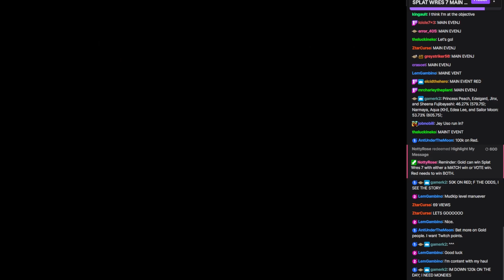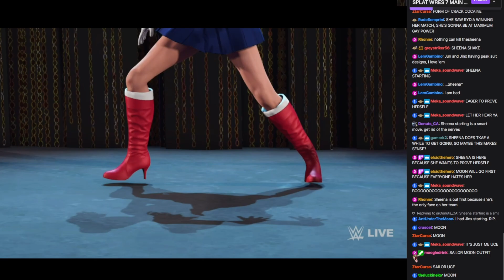WVGCW SPLAT WRES 7: 13: WAR GAMES Match: Team Red Vs. Team Gold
Team Red (Peach, Edelgard, Jinx, & Sheena Fujibayashi) vs. Team Gold (Narmaya, Sailor Moon, Aqua, & Edea Lee)